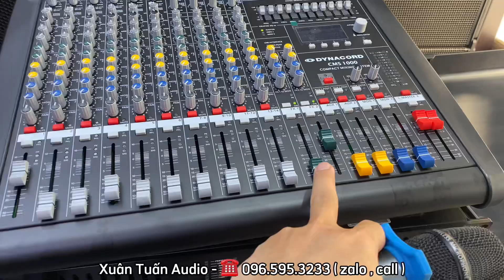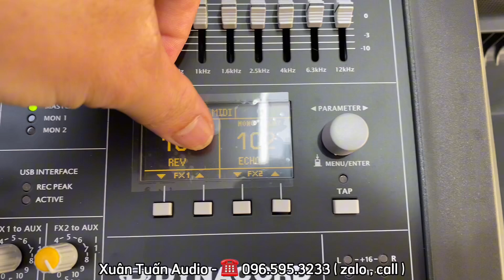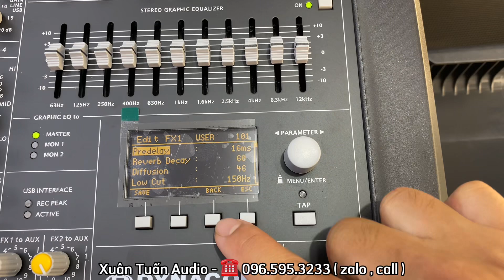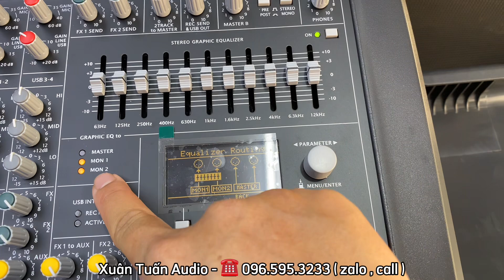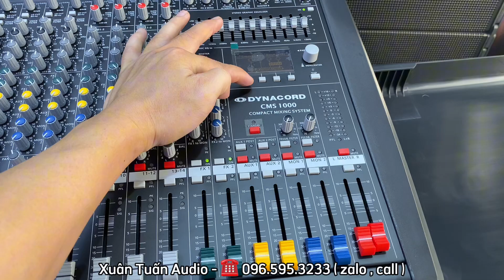Mixer Dynacord CMS1000 có lắp Echo và Rev rất hay, Chíp ADSP21375. Lh: 0965953233